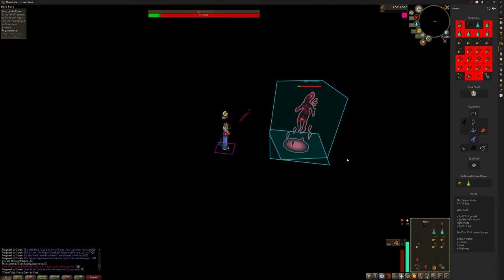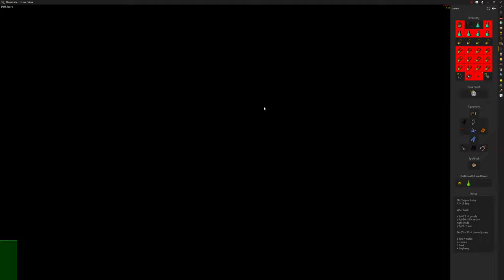Fragment of Seren - Phoenix Necklace + Nightshade method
# Strategy

After the teleport, swap to phoenix necklace and eat nightshade.

# Notes
74 max hp mean phoenix neck procs at 14 hp.
Nightshade does 15 damage.
Threshold is therefore 28 hp or less.